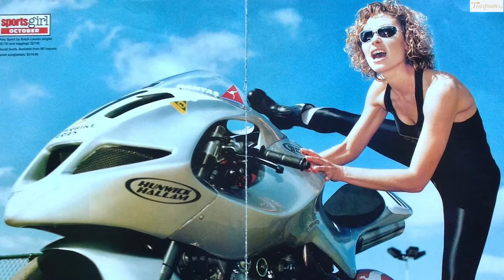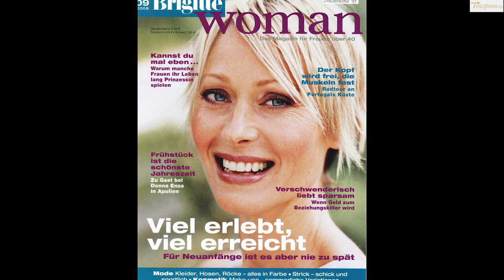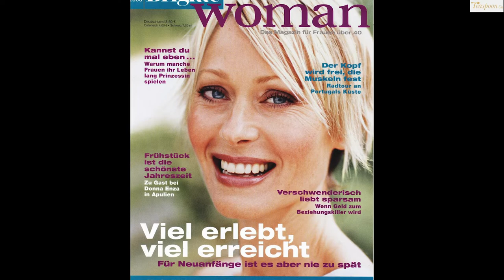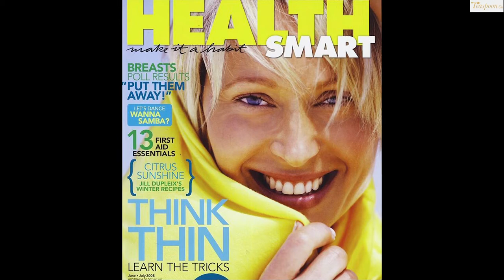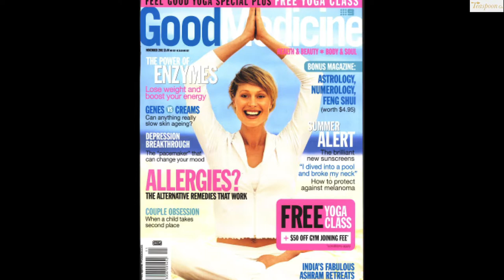#12 MATT GYE KONNECTS WITH MODEL & YOGA TEACHER KATE BELL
Kate Bell's been a professional model for 35 years which when she stepped in front of the lens was unheard of

What's aided her journey is the nourishment of Yoga which she's been an exponent of for some 40 years & a teacher of  the metaphysical art form for around 2 decades.

Like all women Kate's acutely aware of the ever changing anatomy & the reality of the onset of menopause, which she's handled in the most natural way, the path we can all tread.

Watch to learn about her journey!